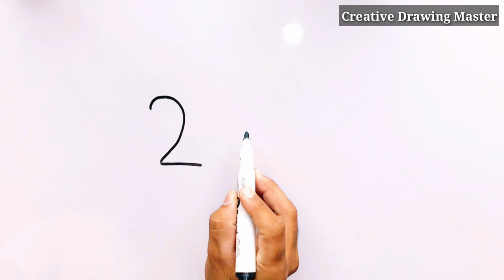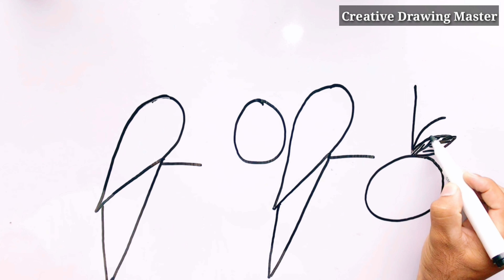How To Draw a Two Parrots In Love || Simple and Easy Drawing || Drawing by creative drawing master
Welcome To Creative Drawing Master

                             Learn how to drawing by hands easy